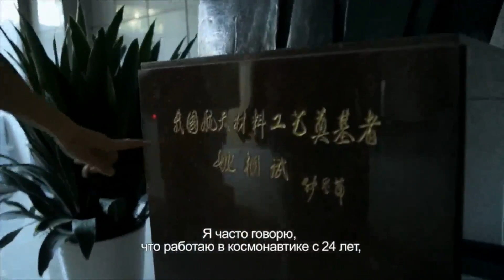Ван Манься вспоминает студенческие годы, связанные с Советским Союзом [Age0+]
Студенческие годы Ван Манься связаны с Советским Союзом. После окончания вуза по специальности «космонавтика», она вернулась в Китай. Родная страна нуждалась в таких специалистах, получивших образование за рубежом. Свой жизненный путь Ван Манься накрепко связала с разработками в области космонавтики. Она приняла участие в проектировании «диафрагмы 24», сыгравшей важную роль в изготовлении первой китайской ракеты «Дунфэн-1».